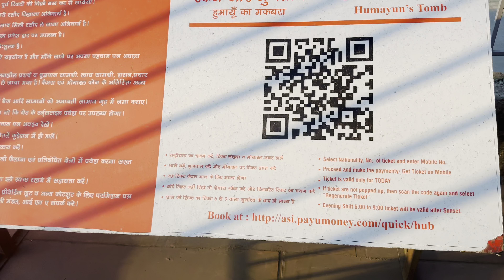Part-4 Must Visit Places in Delhi-Hazrat Nizamuddin Dargah and Humayun’s Tomb❤️|| सुकून❤️‍🩹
Hazrat Nizamuddin Dargah Sharief
Humayun’s Tomb
Must visit place in Delhi to feel at Solitude ❤️